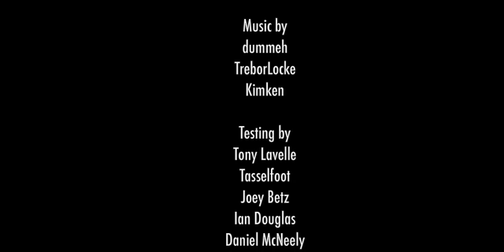Balloon in a Wasteland Speedrun - 20:15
Finished the game in 20:15 ingame time. Note that the fast forward is bugged so I didnt use it.